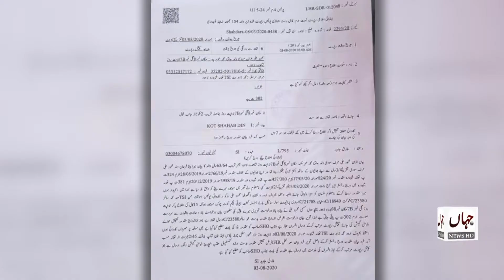Shahdara police operation led by SP City Investigation Tauheed-ur-Rehman Memon.